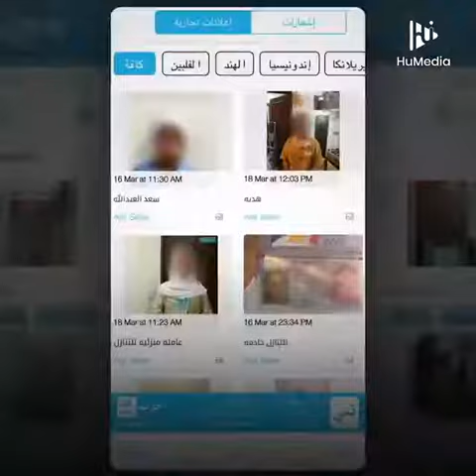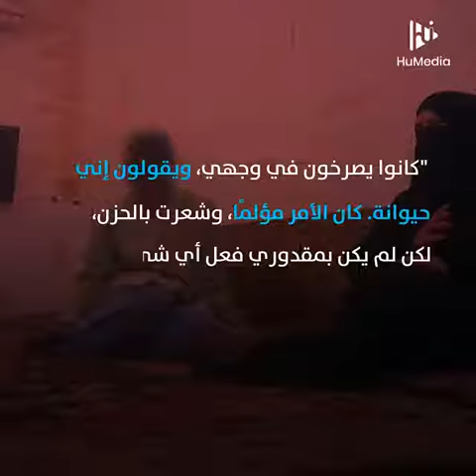تطبيق الكتروني لبيع العاملات في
تطبيقٌ على الهواتف الذكية يسمح للكويتيين ببيع وشراء العاملات الوافدات ... شكلٌ  جديدٌ من العبودية الحديثة؟